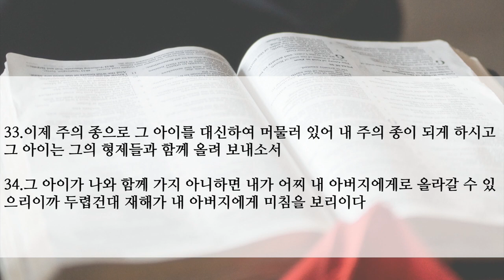구절로 읽는 창세기 강해 30 | 창세기 44장 30~34절 | 서로 하나로 묶인 생명 | 이찬규 목사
서로 하나로 묶인 생명 (이찬규 목사)
2019년 1월 23일